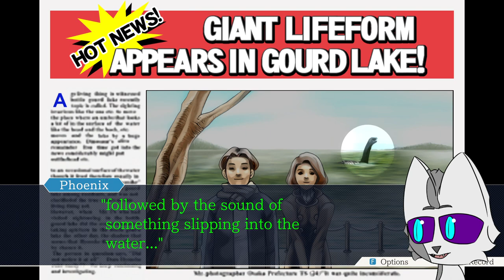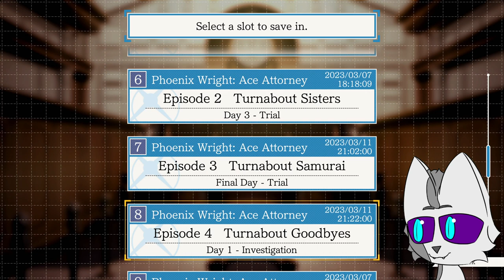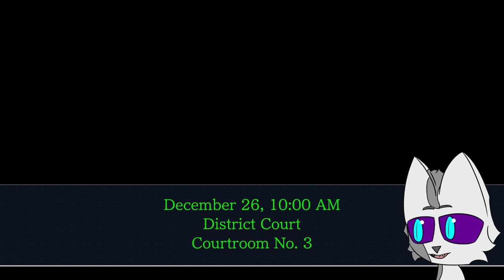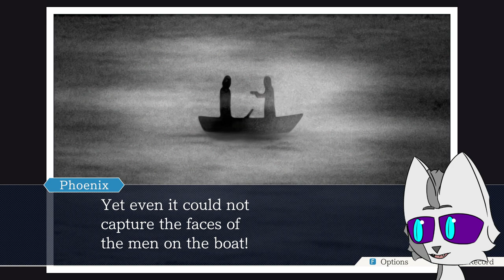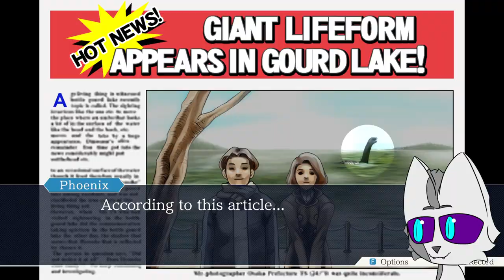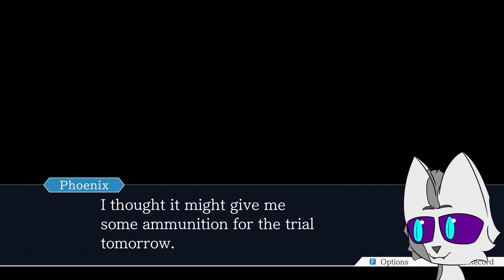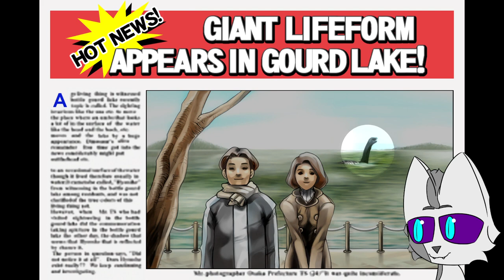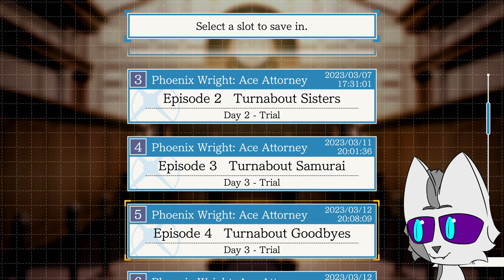Ace Attorney Trilogy Blind Playthrough #5 | A Murder on Gourd Lake